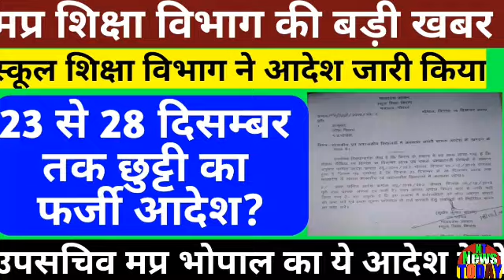मप्र स्कूल शिक्षा विभाग का नया आदेश ? 23 से 28 दिसम्बर तक छुट्टी का आदेश फर्जी है?सभी शिक्षक देखें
New order of MP School Education Department? The leave order from 23 to 28 December is fake? See all teachersमप्र स्कूल शिक्षा विभाग का नया आदेश ? 23 से 28 दिसम्बर तक छुट्टी का आदेश फर्जी है?सभी शिक्षक देखें